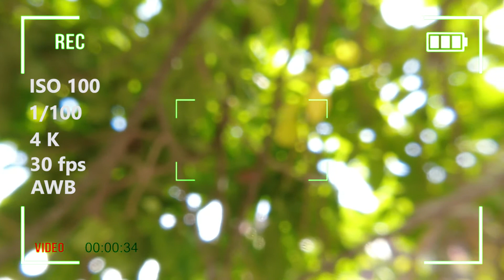Shutterstock Approved Blury Footage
00:00 - Mulai
00:42 - Efek Blury Dengan Lensa Makro
01:46 - Spesifikasi DJI Osmo Action
02:57 - Shutterstock Approved Footage
03:11 - Penutup

Shutterstock Approved Blury Footage,lensa makro ulanzi oa 5,blur background video effects,video footage bokeh background,video blur shutterstock,lensa makro ulanzi oa 5 untuk dji osmo action,syarat footage shutterstock,approved footage,approved footage blur,

Contribute to Shutterstock and make money doing what you love.